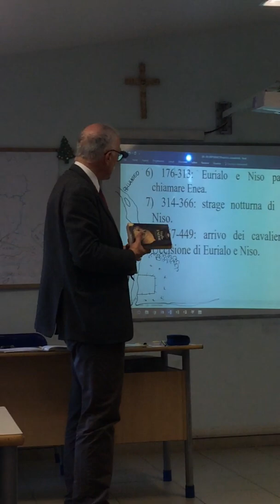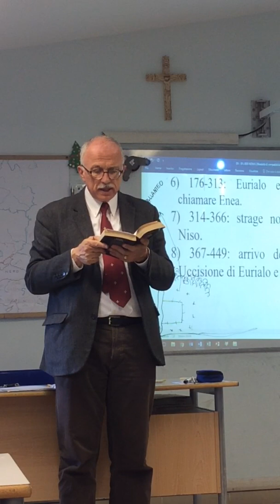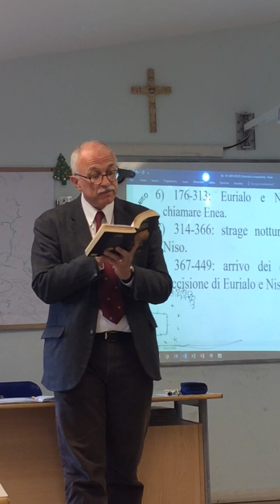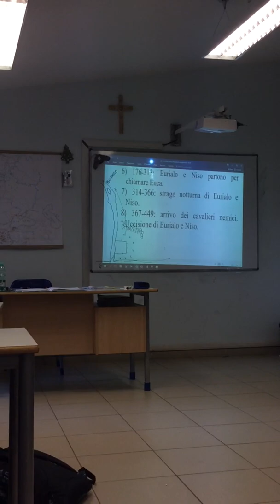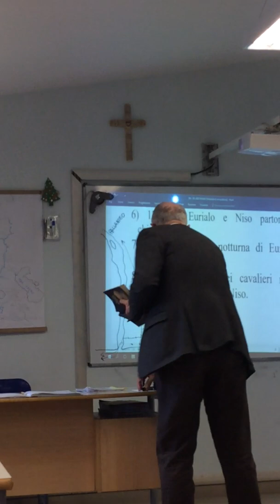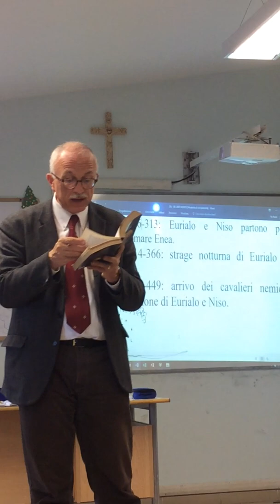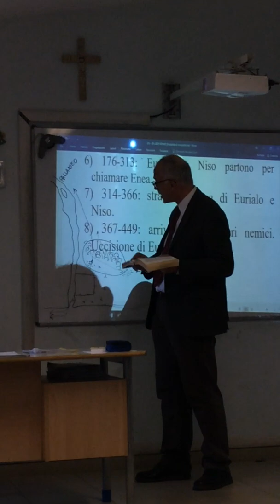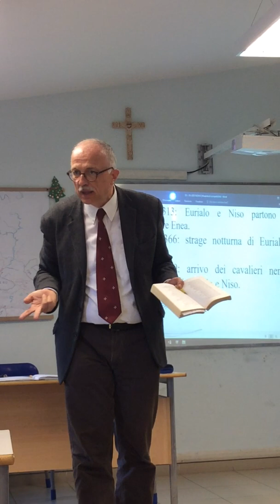Eneide Libro IX, 176-449